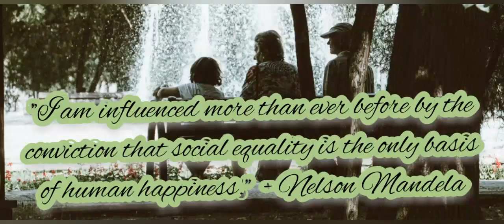GREAT QUOTES FOR YOU PART 6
GREAT QUOTES FOR MOTIVATION